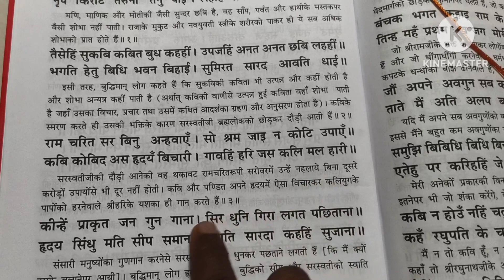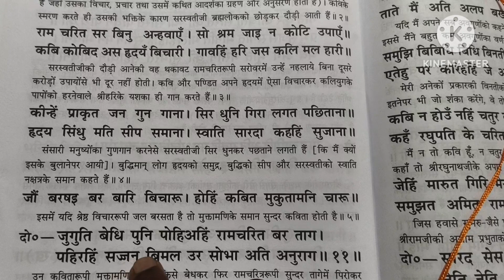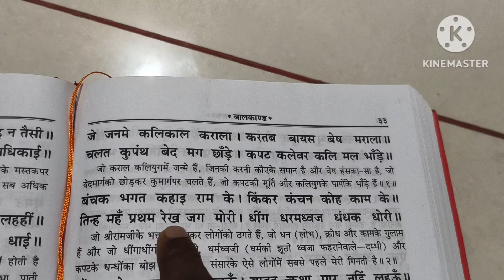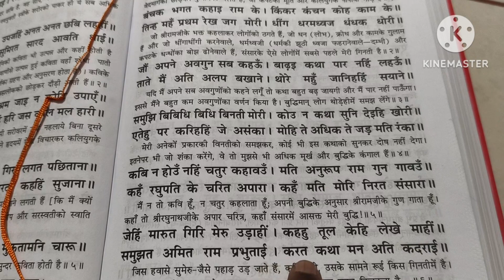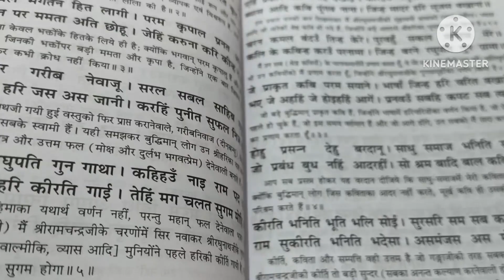बहुत सुंदर चौपाई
यह चौपाई श्री राम चरित्र मानस से लिया गया है